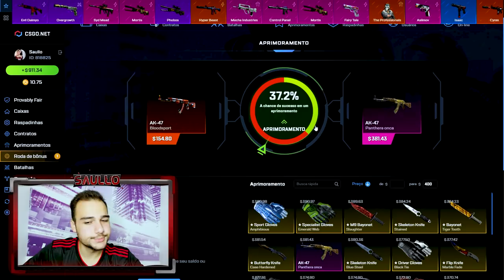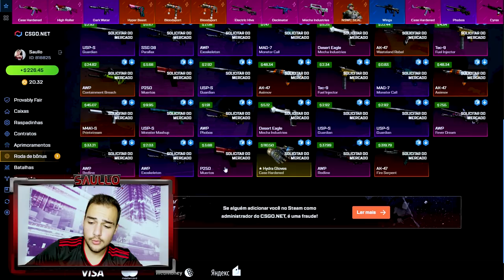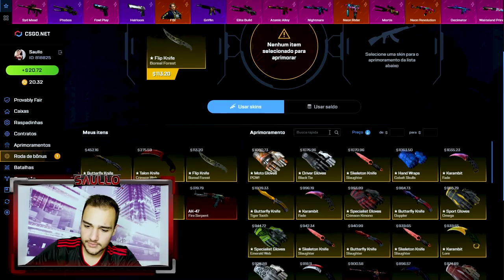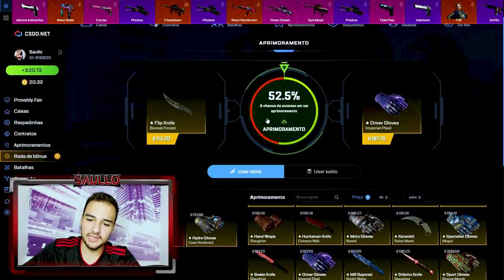FALLEN, Obrigado por me dar essa AK-47 | FIRE SERPENT no CSGO!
Abri a caixa do FALLEN no CSGO e ganhei essa skin rara!